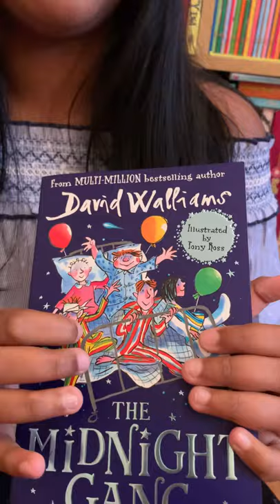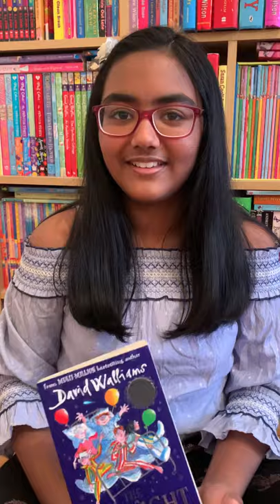Arniva Rahman Orni reviews Midnight Gang by David Williams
Children’s Book Review